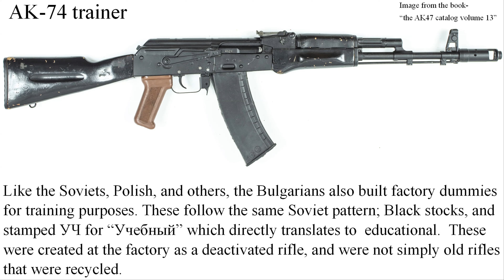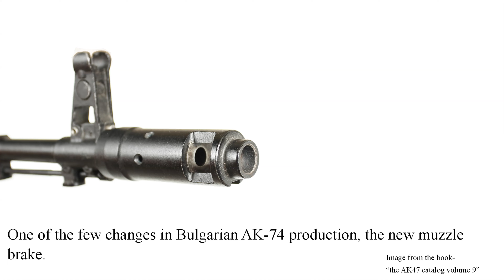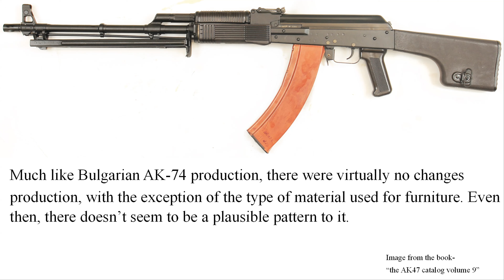Bulgaria's 5.45 Kalashnikov variants; AK-74, AKS-74, AKS-74U, RPK-74 and modern AR series.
A slideshow showing Arsenal of Bulgaria's 5.45mm Kalashnikov weapons family. From the AK-74, AKS-74, AKS-74U, RPK-74 to the modern AR series.

These images are mostly from my book series. If you are interested in buying hard copies of my work, purchase links can be found at-

….Or search for “AK47 catalog” on Amazon.